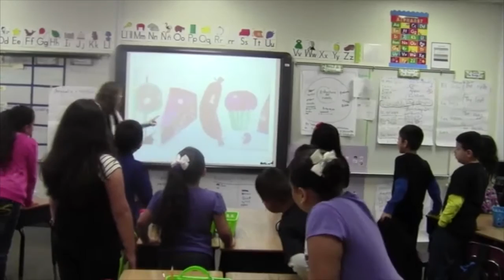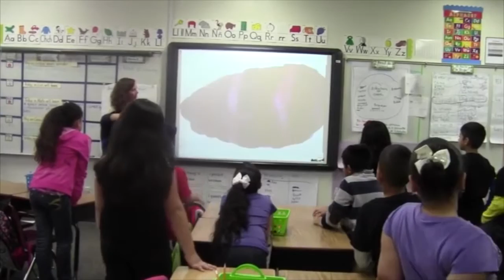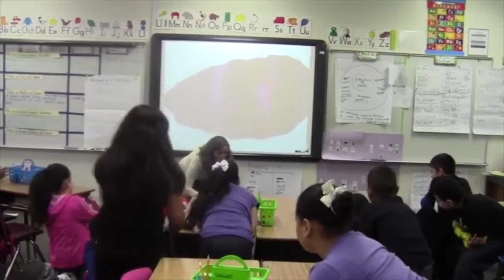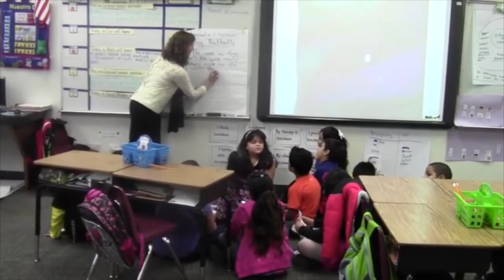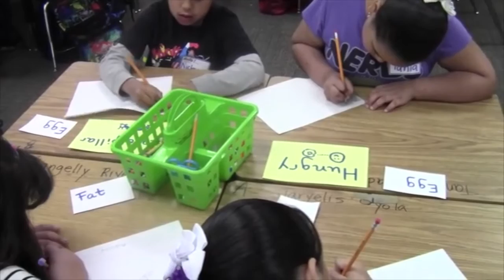Biliteracy Unit in 2nd Grade English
In Part 3 of this video series, Karen Beeman engages students in English extension activities, the concluding part of this Biliteracy unit.  The literacy focus of English literacy is literature.  Students compare and contrast fiction and non-fiction texts on the topic of living things.  Strategies used in the English literacy portion of the unit include:  Adapted Reader's Theater (oracy and background knowledge), Active Reading and Personalized Words, Language Experience Approach (Reading Comprehension), Parallel Lines (preparing for writing) and Writing.  To see the complete BUF, Biliteracy Unit, see parts 1 (Spanish) and 2 (the Bridge).